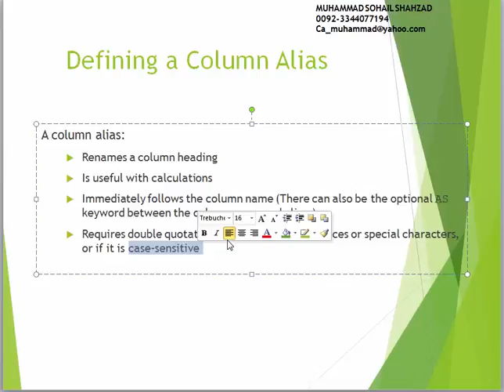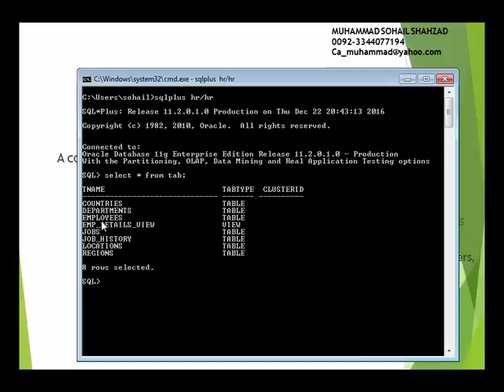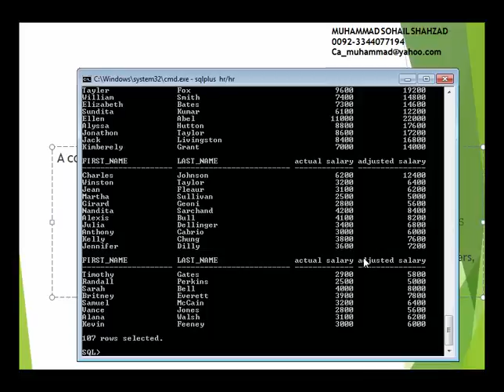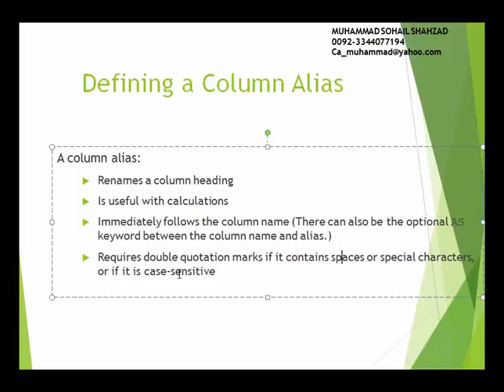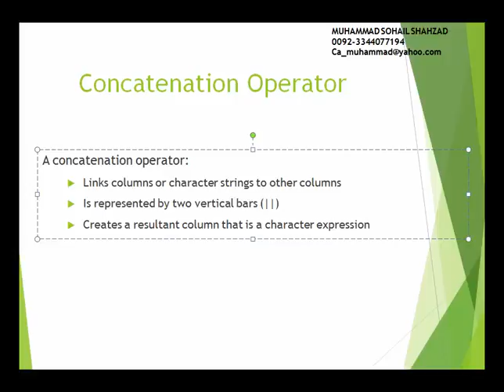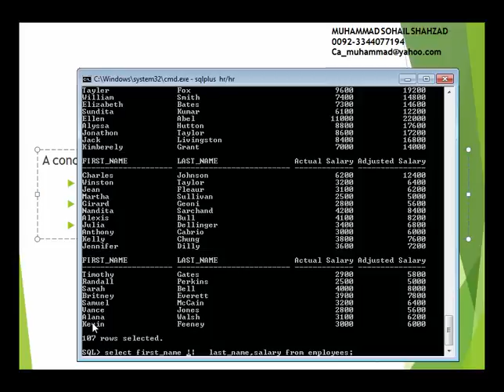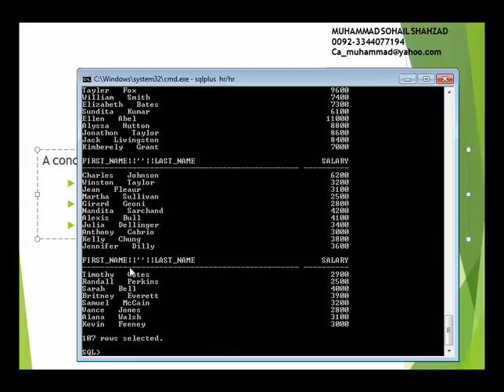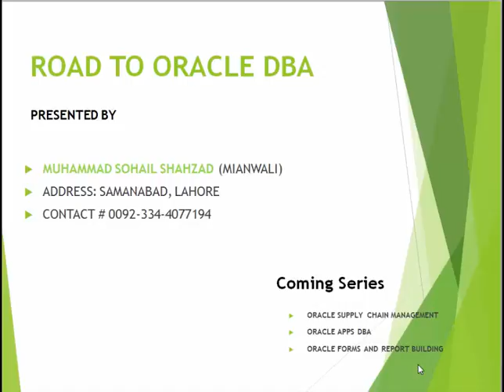Oracle DBA Lecture 08 Column Alias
Column Alias